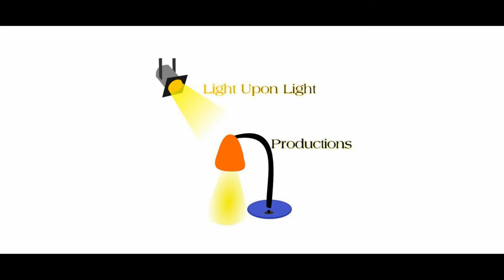Sex Tape...Did You See It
as salaamu alaykum. Please share if you like. May Allah guide us we are sharing inappropriate things on social media. In shaa Allah this reminder benefits the believers.